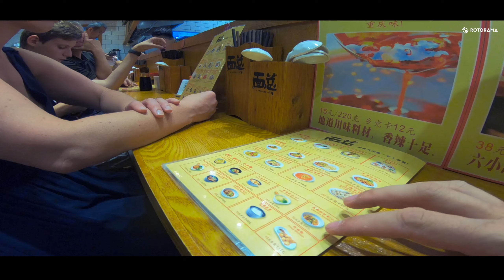DCL China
Drone Champions League 2018 race in Simatai China